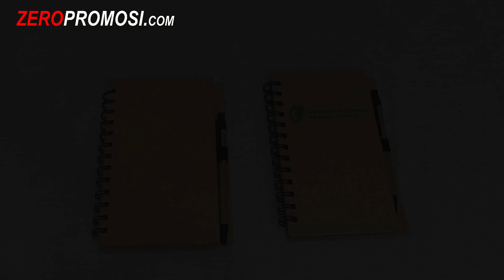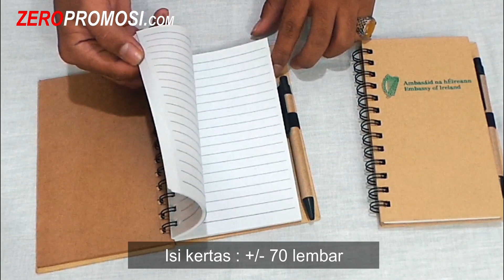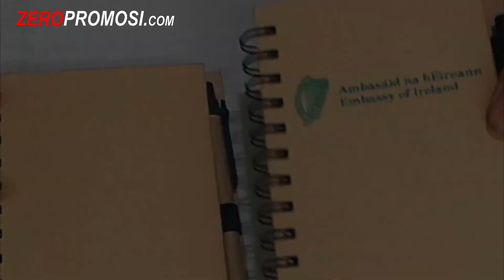Souvenir Memo Recycle / Memo daur Ulang 905 Review by zeropromosi.com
Kami zeropromosi 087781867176 menjual memo ramah lingkungan, memo daur ulang, notes ring daur ulang, agenda daur ulang ramah lingkungan, block note recycle ramah lingkungan, memo recycle + pulpen + Sticky Note (Memo 905)

Anda Sedang menCari Souvenir memo atau media promosi yang berbahan daur ulang. Memo Recycle 905 adalah pilihan yang tepat, Yuk Nonton video review kami ya

Jika anda Ingin tahu informasi lebih lanjut dan  pemesanan bisa hubungi kami di :
mkt 1 WA / Tlp : 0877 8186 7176
mkt 2 WA / Tlp : 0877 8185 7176